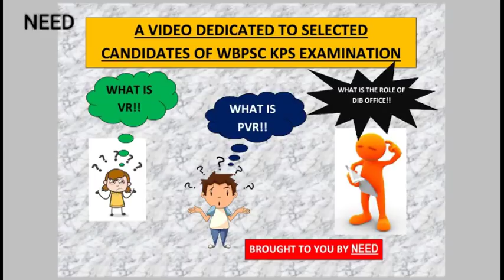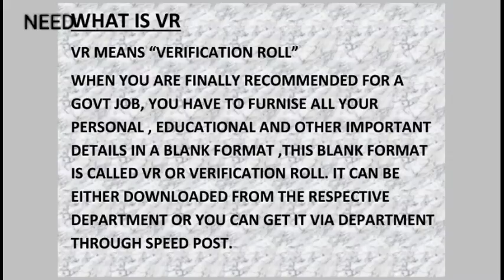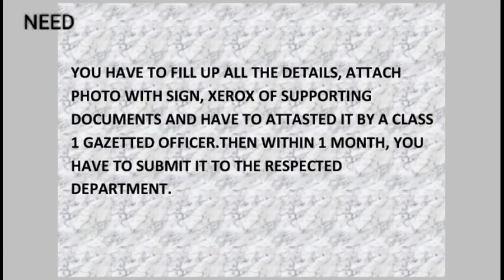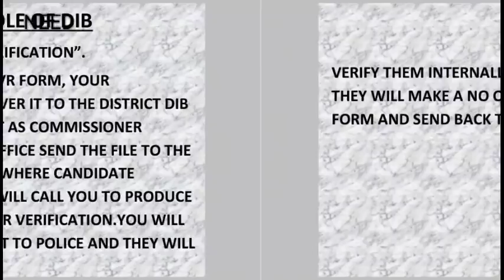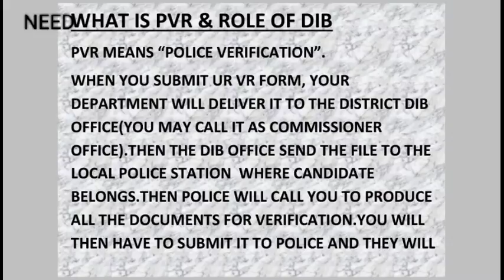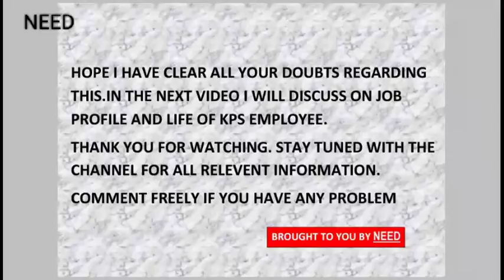DOUBT CLEARING VIDEO FOR WBPSC KPS SELECTED CANDIDATES,DONT MISS!!